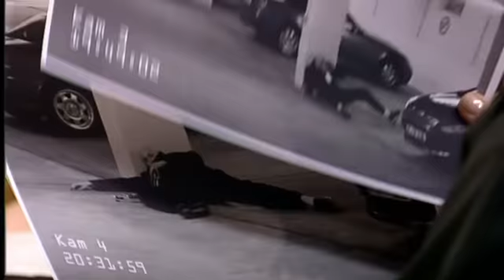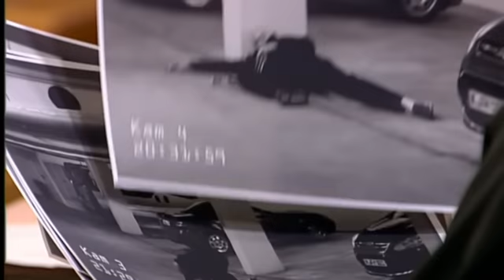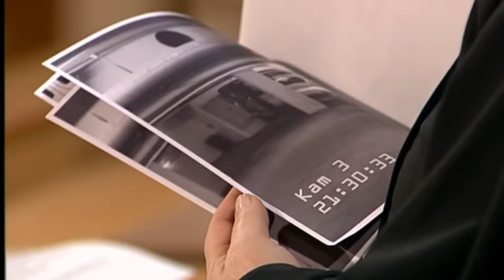"Ich will keine Penner-Herberge!" | Richterin Barbara Salesch | SAT.1